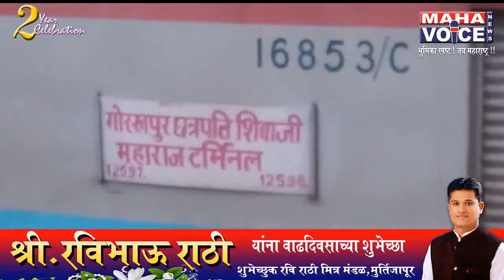...तर १५० फूट खोल दरीत रेल्वे कोसळली असती...भीषण अपघात टळला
नाशिक : इगतपुरी कसारा घाटात आज पहाटे प्रवासी साखर झोपेत असताना मुंबईहुन गोरखपुरला जाणारी अंतोदय हमसफर गोरखपूर एक्सप्रेसचे (डाउन मार्गावरील) पहाटे चार वाजेदरम्यान कसारा घाट माथ्याच्या वळणावर या गाडीच्या एका डब्याचे चाक रुळावरुन अचानक घसरले. चालकाने प्रसंगावधान राखत वेळीच ब्रेक लावल्याने भीषण अपघात टळला. अन्यथा जवळपास १०० ते १५० फूट खोल दरीत रेल्वे कोसळली असती. पहाटे चार वाजेपासुन प्रवासी पुलावरच अडकले असतानाही, रेल्वेकडून त्यांना कोणतीही सुविधा पुरविली गेली नसल्याने प्रवाशांनी संताप व्यक्त केला.

या घटनेची माहिती मिळताच रेल्वे प्रशासनाच्या आपत्कालीन विभागाने मदतकार्य सुरू केले. सविस्तर माहिती अशी की, आज पहाटे मुंबई वरून गोरखपूरला जाणारी हमसफर एक्सप्रेस कसारा सोडल्यानंतर घाटात असलेल्या ब्रिटिशकालीन भीमा-२ पुलावर पहाटे ४ वाजता वळणावर जात असताना पाठीमागून इंजिनपासून दुसरा डबा रुळावरून घसरत आल्याने पुलावर मोठा आवाज झाला. ही बाब चालकाच्या लक्षात येताच त्यांनी गाडी थांबवली, यामुळे मोठी दुर्घटना टळली. पहाटेपासुन गाडी पुलावर उभी असल्याने प्रवासी भेदरलेल्या अवस्थेत आहेत.

रेल्वे प्रशासनाने डाउन मार्गावरून येणाऱ्या सर्व गाड्या अप मार्गाने वळविल्या आहेत. गाडी पुलावरून मार्गस्थ करण्याचे काम युध्दपातळीवर सुरू आहे. या अपघातात सुदैवाने जिवीतहान झाली नसली तरीही मध्ये रेल्वेची  वाहतूक सध्या तरी ठप्प आहे.

यामुळे राज्यराणी एक्सप्रेस, पंचवटी एक्सप्रेस, गोदावरी एक्सप्रेस या गाड्या रद्द करण्यात आल्या आहेत तर काही गाड्यांचे मार्ग बदलण्यात आलेय आहेत.

भगवान पगारे
महाव्हाईस न्युज, नासिक